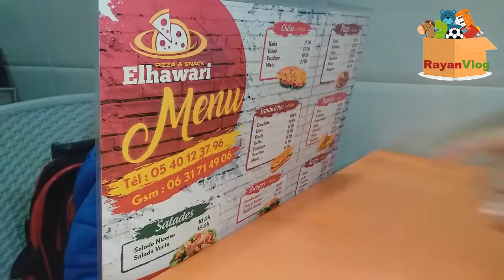Vlog N° 33 pizza